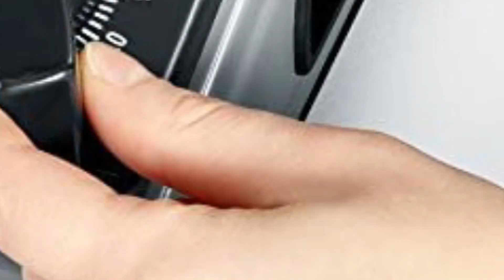⭐ SEVERIN AS 3915 Allesschneider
▶ Zu dem Angebot

Krummes Schneiden mit Messer und Brettchen gehört der Vergangenheit an. Dank des praktischen Gleitschlittens mit Edelstahlabdeckung gleiten Brot, Schinken und Käse geradezu in die scharfen Klingen und lassen den praktischen Allesschneider mit seinen präzisen Schnitten glänzen.
Das edle und durchdachte Design sorgt nicht nur für einen Blickfang in der Küche, sondern es positioniert das Schneidegut auch in einer praktischen Schrägstellung und garantiert dadurch stets ein gleichmäßiges Ergebnis.
Ob dicke, mittlere oder dünne Scheiben dank der stufenlosen Einstellung der Schnittstärke von 0 bis 15 mm erreicht jedes Schnittgut die ideale Dicke und kann so genossen werden. Drehen Sie dazu einfach am Rädchen und sehen Sie, wie das Messer sich fließend vor und zurück bewegt.

Die beiden rostfreien Edelstahlmesser sorgen für optimale Ergebnisse und Flexibilität. Durch seine glattes Klinge eignet sich das Schinkenmesser ideal zum Schneiden von Wurst und Fleischwaren, während das Wellenschnitt-Messer besonders für harte Lebensmittel wie beispielsweise die Kruste von Brot, aber auch Käse und Gemüse genutzt werden kann.

Der Allesschneider verfügt über einen Gleitschlitten mit Edelstahlabdeckung mit dem das Schnittgut gleichmäßig ins Messer geschoben wird. Der Fingerschutz sorgt dabei für genügend Abstand zwischen dem Messer und Ihren Händen, sodass das Verletzungsrisiko während des Schneidens reduziert wird. Hergestellt aus robustem Metall und ausgestattet mit praktischen Saugfüßen, bietet das Gerät zudem sicheren Stand